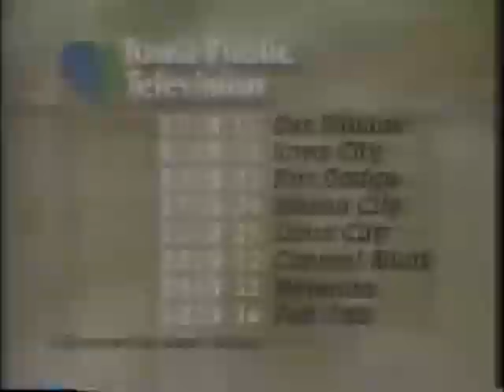Iowa Public Television Station ID (1998)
From before the airing of "Doctor Who".
Credit to @TheDisusedYetiProd.